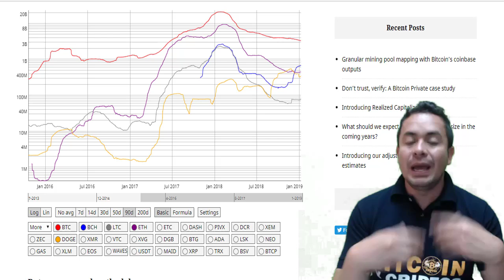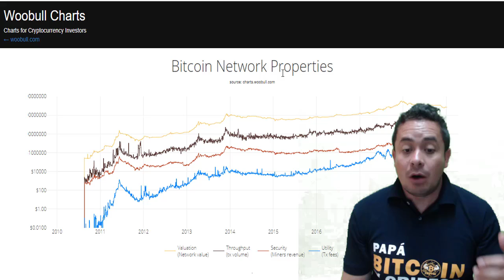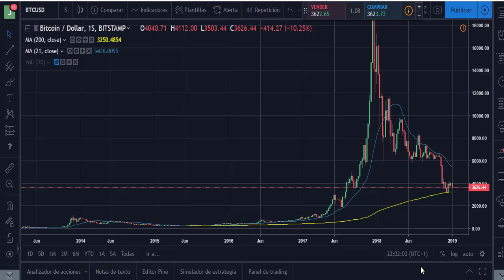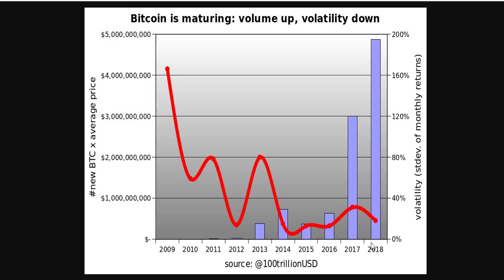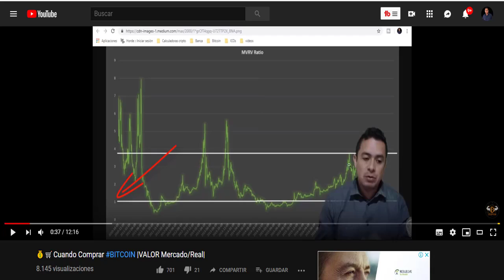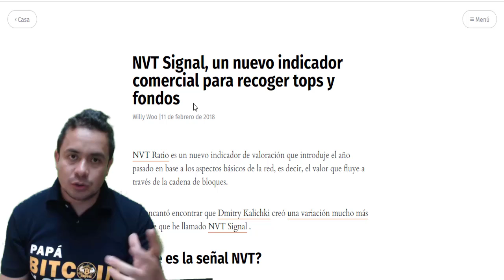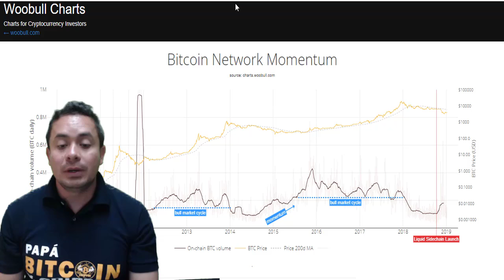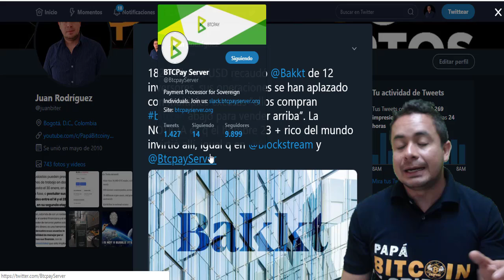Cuando Vendrá Siguiente RALLY de BITCOIN 2019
Determinar el inicio del siguiente rally de Bitcoin 2019 te dejara mejores utilidades, por eso traigo estas métricas que brinda la blockchain

Donaciones:
Bitcoin: 1HX72rB94yGa4BgnqRs2J3ywC6cXFLUyp8
Litecoin: LKwV33JHS6UdCPiV2xhDsppwhWSCUoFitE